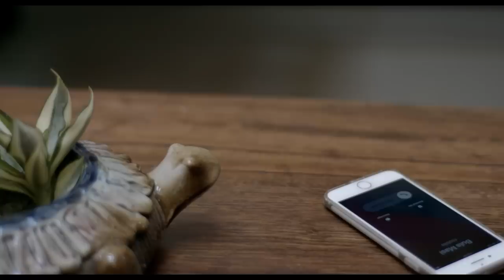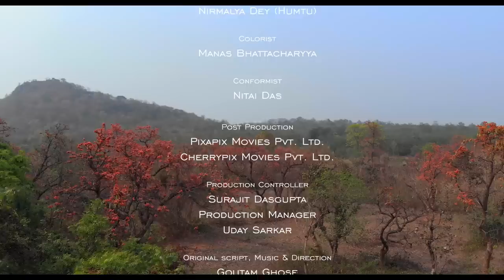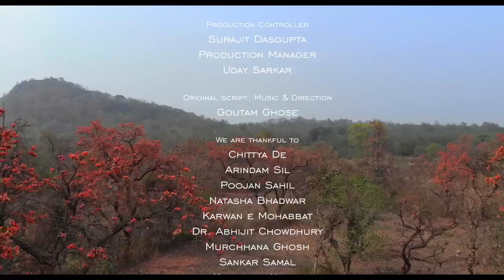Somoyer Smritimala | Bengali Short Film | Royal Stag Barrel Select Large Short Films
Watch SomoyerSmritimala a captivating Bengalishorfilm directed by the acclaimed GoutamGhose where viewers are immersed in the intimate lives of Kabir Basu, portrayed by the talented Suman Mukhopadhyay, and his wife Sumita, played by the versatile Gargee Roy Chowdhury, as they navigate the unsettling uncertainties of a pandemic-induced lockdown.

Witness this heartfelt film about a couple who is struggling to find a way out of the suffocation. Where one can’t help but be worried about almost everything that’s happening, and the other is trying to find the silver lining in this change. See how they make their way in search of breathing freely once again, just like the good old days.

Synopsis:
The shortstory unfolds with Kabir and Sumita's yearning for solace and fresh perspectives, prompting them to embark on a soul-searching road trip through Kolkata's bustling streets to the tranquil countryside. As the film delves into their journey, it skillfully weaves through time, illuminating the myriad challenges exacerbated by the Covid19 outbreak. From poignant glimpses of virtual classrooms and overwhelmed hospitals to the profound impacts on mental health and the plight of migrant workers, 'Somoyer Smritimala' deftly captures the zeitgeist of a world in flux.

For those eager to experience 'Somoyer Smritimala' in its entirety, this shortfilm promises a journey that transcends geographical boundaries to touch hearts and minds worldwide. Witness the magic unfold and explore the transformative narrative that has garnered acclaim for its poignant portrayal of our shared human experience.

Cast: Suman Mukhopadhyay, Gargee Roy Chowdhury
Director: Goutam Ghose
0:10  Seagram’s Royal Stag Barrel Select Large Short Films
1:51 Goutam Ghose Associates Presents
1:54 Memories of Time